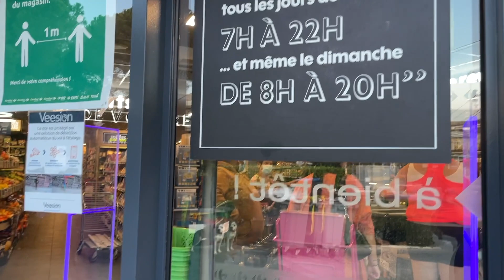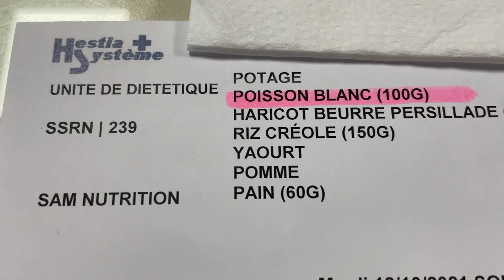OBJECTIF PERTE DE POIDS : Je me suis embrouillé 🤬| Atelier Cuisine VLOG 6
Centre diététique Jour 9